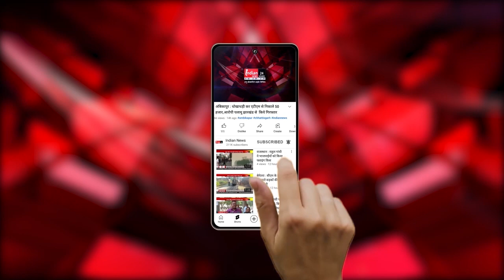Noida पुलिस ने किया ठग गिरोह का पर्दाफाश, 7 आरोपी गिरफ्तार।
Our Links